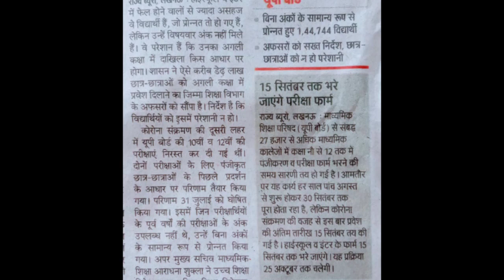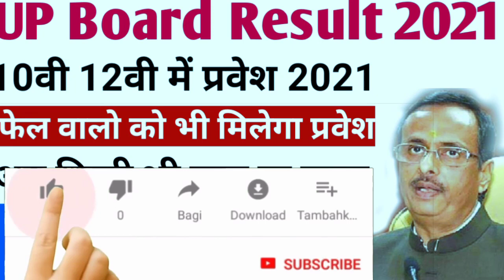यूपी बोर्ड रिजल्ट 10वीं 12वीं में प्रवेश मिलेगा फेल वालों के लिए/आप किसी छात्र का प्रवेश नहीं रुकेगा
Techman education,,